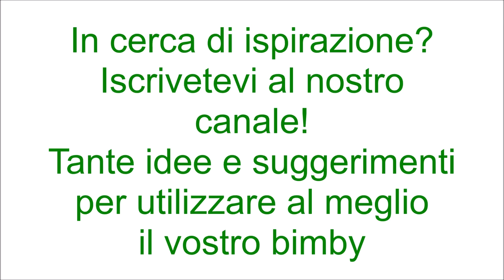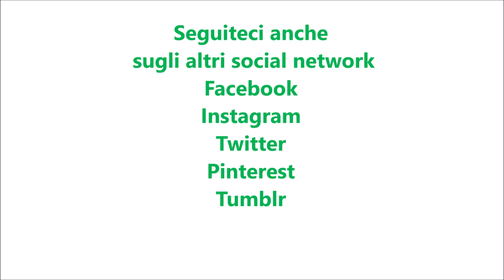Torta morbida al cioccolato e mascarpone per bimby TM6 TM5 TM31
Ingredienti:
140g di farina "00"
200g di zucchero
1 bustina di vanillina
4 uova
250g di cioccolato fondente fuso più q.b. per decorare
20g di Grand Marnier (facoltativo)
130g di burro fuso
10g di lievito per dolci vanigliato
mezza fiala d'aroma d'arancia
1 pizzico di sale

Ingredienti per la crema:
350 g di mascarpone
90g di zucchero
30ml di latte
1 uovo